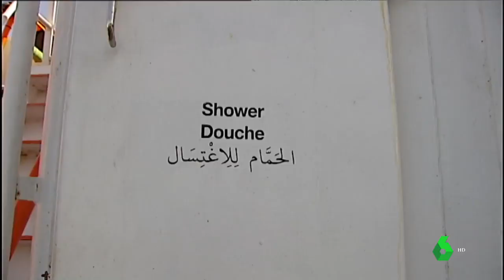Aita Mari, el atunero reconvertido en barco de rescate para salvar la vida de los migrantes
No se consideran héroes, pero si se lo permiten, los voluntarios del Aita Mari partirán rumbo a salvar vidas y sin fecha prevista de regreso.